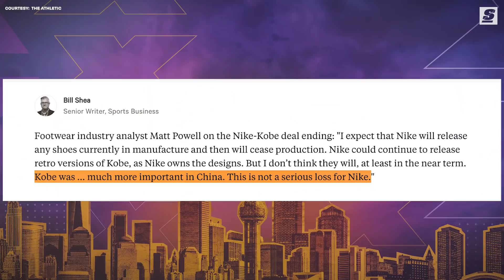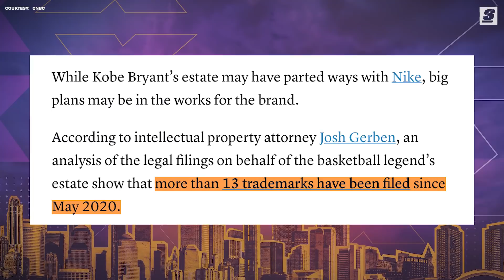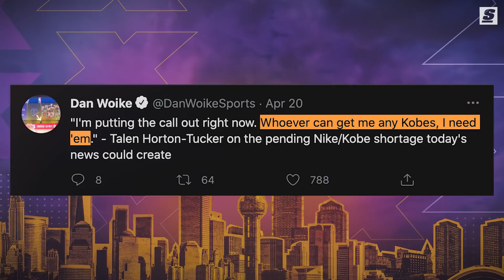Kobe And Nike SPLIT: Is A Mamba Sneaker Line Coming?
The sneaker world and basketball world alike were shaken this month by news that Kobe Bryant's long, fruitful brand partnership with Nike has come to an end. So what did Kobe mean to Nike? What comes next for each party involved? And what do those who look to honour Kobe's legacy by wearing his gear do now?